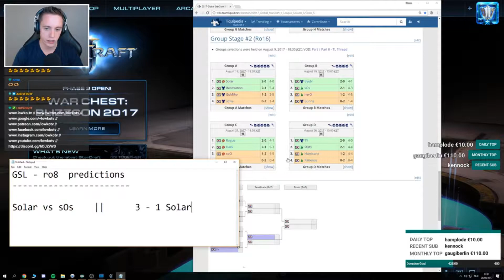StarCraft II Daily Highlights | Ep. 155 | LowkoTV, feardragon64, Ballistix, Beastyqt, MCanning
The streams that make this video possible:

00:03 | LowkoTV - salmorejo para musampa

00:29 | feardragon64 - Tfw he scouts your expertly hidden proxy

00:40 | Ballistix - Stasis dream

01:10 | Beastyqt - Watch Beastyqt &amp; Nerchio raging at each other in Archon Showmatch vs Harstem &amp; Elazer (after

01:40 | Beastyqt - How to play archon in the pro scene (ft. Nerchio and Beastyqt)

02:10 | MCanning - Purity of Skytoss

03:07 | MCanning - MCanning explains Carrier Micro!

03:37 | wintergaming - 🔴 Monday Night Starcraft! ❄ New sc2 players !startsc2 + !Guides for !terran/!zerg/!protoss !youtube :) The chillest stream

04:07 | LowkoTV - blizz ples

04:20 | Beastyqt - FeelsGoodMan

04:52 | Blizzard_ANZ - Props to Adelaide Crows and Legacy

05:28 | Bananasaurus_Rex - BYE

05:38 | wintergaming - Hey thats me

05:55 | Avilo - The face of denial

06:04 | Livibee - neuroDrove over someone with Livibee, Vibu, and Drewbie

06:40 | Avilo - Ghost Biu Biu Biu

06:49 | UUednesday - Wednesday aka 소주의 요정!

07:38 | Avilo - Fight me B1tch!!!

08:33 | LowkoTV - Lowko :: BACK HOME :: StarCraft Dreams ::   !prime !social

08:58 | ROOTCatZ - New Overlays + Schedule

🤖  Music Credits

Gamebot Starcraft is the best place to watch the latest and greatest Starcraft II gameplay highlights. We feature clips from your favorite Twitch streamers.

🤖  StarCraft

There are other StarCraft 2 tournaments that may not bear the WCS name, but allow players to earn WCS points. A few such tournaments include some of the aforementioned tournaments such as Intel Extreme Masters (IEM) and DreamHack Open, but also ASUS ROG, Red Bull Battlegrounds, and Homestory Cup. A full list of tournaments can be found o